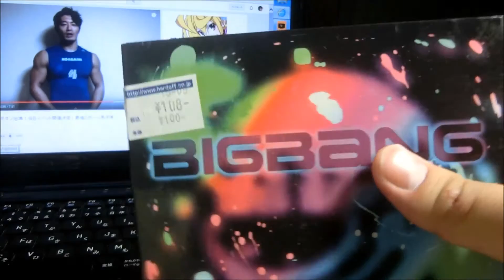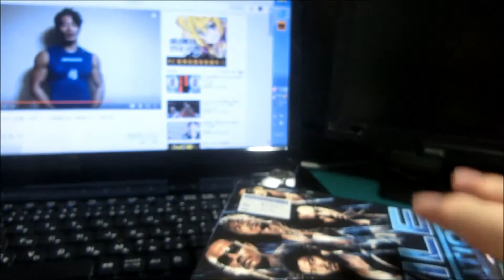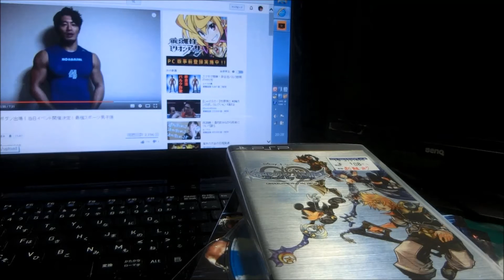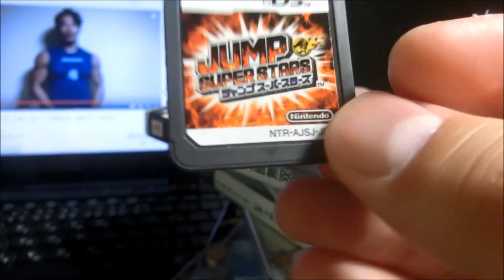ハードオフ購入品紹介！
説明
ゲームソフト&CD

検索してね☆